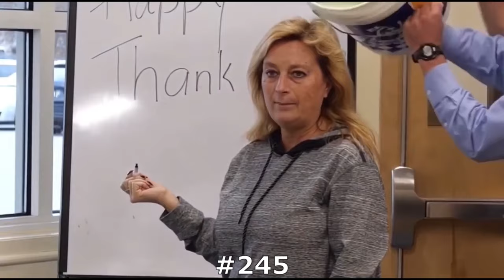310 Ladies Slimed and Gunged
In the United Kingdom it's gunge, in the U.S.A. and most everywhere else it's slime.  145 unidentified ladies are only numbered, not named.  The 165 identified ladies are:

Afef Jnifen
Abigail
Ally Brooke (as Fifth Harmony)
Alma
Alyson Stoner (number 273, identified by futuremovieactor)
Alyssa
Amanda (with Maria)
Amanda Bynes
Amber
Amber (with Georgia)
Amberley Lobo
Amy Paffrath (number 183, identified by futuremoviereactor)
Amy Schumer
Angela Egan
Angelica Bell
Ania Starmach
Anna Maynard
Anna Williamson
Annaliese (alongside Mia)
Anne Hegerty
Annie LeBlanc
Anthea Turner
Aoife
Ariana Grande
Arielle
Ashley (alongside Mary Kate) Olsen
Audrey
Beth Palmer
Bex
Briana (alongside Haley)
Briony Williams
Brooke Anderson
Camila Cabello (as Fifth Harmony)
Camille
Carol Vorderman
Carole Sullivan (alongside Kelly Sutton)
Cat Henstridge
Chantelle Bubbles
Charli D'Amelio
Charlie Charlton
Charlotte
Charlotte McGinn
Chloe Davidson
Christina Tosi
Cleo Demetriou
Dana (with Joslyn)
Danica Patrick
Daria Gavrilova
Delta Goodrem
Demi Lovato
Dinah Jane (as Fifth Harmony)
Dorothy Lucey
Eliza (alongside Sasha)
Ellie Harvie
Emily
Emma (with Lilly)
Emma Watson
Erin (with Gabby)
Eva
Evangeline (alongside Giselle + Mercedes) Lomelino
Fi Stevens (number 169, identified by futuremoviereactor)
Fifth Harmony (Ally Brooke, Camila Cabello, Dinah Jane, Lauren Jauregui, Normani)
Fiona Curry
Gabby (alongside Erin)
Georgia (alongside Amber)
Georgie Carroll
Giselle (with Evangeline + Mercedes) Lomelino
Gloria Hunniford
Haley (with Briana)
Halle Berry
Heidi Klum (with Mel B)
Holly Willoughby
Jayde (alongside Josephine)
Jennette McCurdy
Jenney Richardson
Jennifer Silva (number 214, identified by  john...cloutgang42069)
Jennifer Smith (number 214, identified by futuremovieactor)
Jenny Ryan
Jess Cook
Jess Green (alongside Kellie)
Jessica Plummer
JoJo Siwa
Jordan
Josephine (with Jayde)
Joslyn (alongside Dana)
Joyce
Julie Chang
Julie Jackson
Kaley Cuoco
Kate Hussey (number 303, identified by imherekinda)
Katie Thistleton
Katy Perry
Keke Palmer
Kelli Berglund
Kellie (with Jess Green)
Kelly Sutton (with Carole Sullivan)
Kerry
Kia Pegg
Kimberley Walsh
Kimberly Wyatt
Kira Kosarin
Krista Green
Lacey (with Stevie)
Laura Hamilton
Lauren Jauregui (as Fifth Harmony)
Lauren Phillips
Laurie Hernandez
Lilly (alongside Emma)
Lindsey Russell
Lisa
Liza Koshy
Louise Moore
Lovevie (alongside Olivia Grace)
Madeline (with Samantha)
Maisie Adam
Makayla Lewis
Mandy
Marcella Detroit
Maria (alongside Amanda)
Mary Kate (with Ashley) Olsen
Mel B (alongside Heidi Klum)
Mercedes (alongside Giselle + Evangeline) Lomelino
Mia (with Annaliese)
Michelle Bridges
Michelle Chivers
Montana Thompson
Morgan
Naga Munchetty
Natalie
Nicola Stapleton
Nina Myskow
Normani (as Fifth Harmony)
Olivia Grace (with Lovevie)
Olivia Phyland
Oti Mabuse
Pamela Chapman
Paula Price
Pink
Rachel
Rebecca Zamolo (number 254, identified by Robert Evan)
Rebel Wilson
Remy
Ricki Lee Coulter
Riet
Robyn Richford
Rosie Bentham
Sage Linder (alongside Shelby Bain)
Samantha
Samantha (alongside Madeline)
Samantha Janus
Sandra Bullock
Sasha (with Eliza)
Shauni Kibby
Shay Mosher
Shelby Bain (with Sage Linder)
Sophie
Stacy
Stevie (alongside Lacey)
Sylvia
Taryn Southern
Teresa
Theresa Reinhard (number 212, identified by futuremovieactor)
Tiffany
Tiffany Espensen
Tori
Ulrika Jonsson
Vick Hope
Vicki Titus
Victoria Justice